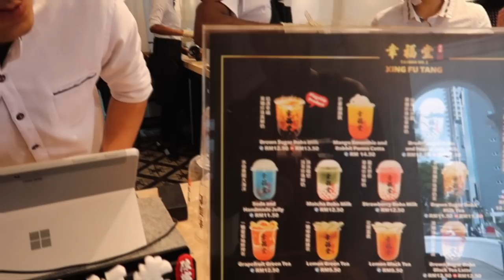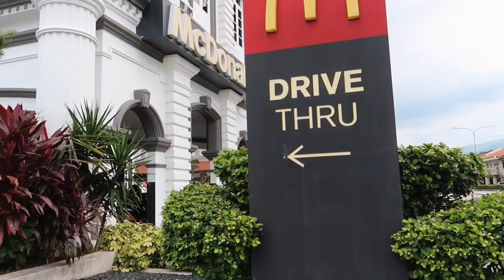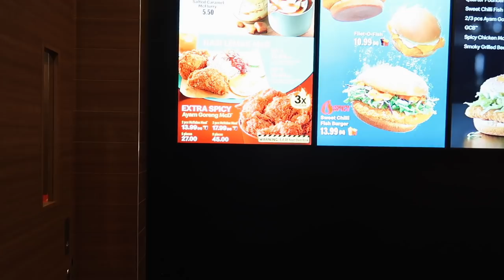3x Spicy Fried Chicken at McDonald’s in Penang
For the first in Asia a Black guy from London England tries Malaysia extra spicy Ayam Goreng Mcd 3x spicy chicken in McDonalds. Apparently you can only find this extra spicy menu in Malaysia McDonald's. Yes, I cannot handle spicy food but since it a challenge I had to do it while in Penang, Malaysia.

Even Malaysians are afraid to try their own nuclear/spicy ayam goreng chicken let along finishing it but a foreigner from other land stood up to the challenge and went all the way to finish Malaysia Mcdonald's most spiciest chicken on my first ever try.